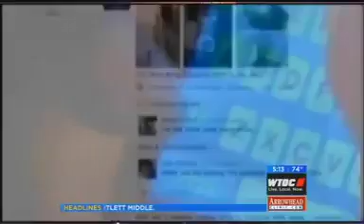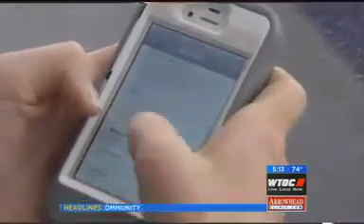A black man from Ghana, invented fibre optics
In this video, we delve into the remarkable story of a black inventor from Ghana who changed the world with his groundbreaking invention of fibre optics. His name is Dr. Thomas Mensah, a renowned inventor, engineer, and scientist who has made significant contributions to the field of technology.

Dr. Mensah's invention of fibre optics has revolutionized the world of communication, making it possible for information to be transmitted at lightning speeds over great distances.

Despite facing several challenges along the way, Dr. Mensah persevered, using his skills and expertise to overcome every obstacle. His journey is an inspiration to many, especially to those who face obstacles in their pursuit of success.

Through this video, you will learn about the life of this incredible inventor and the challenges he had to overcome to bring his invention to the world. Join us as we marvel at the story of Dr. Thomas Mensah and how his invention of fibre optics has changed the world forever.

So sit back, relax and prepare to be amazed by the incredible journey and achievements of this black inventor from Ghana.